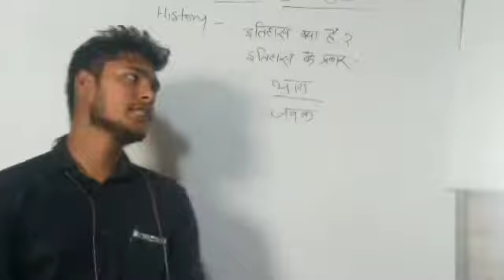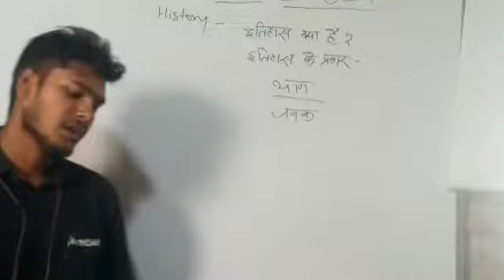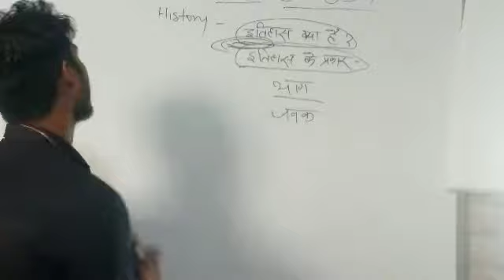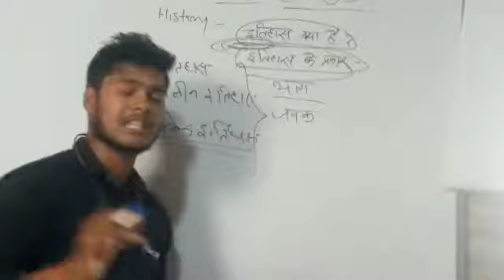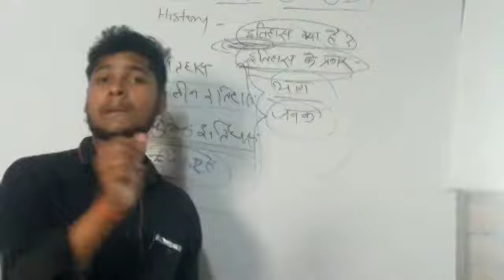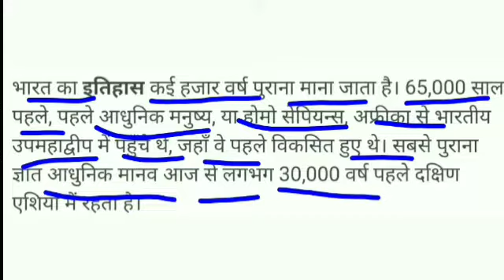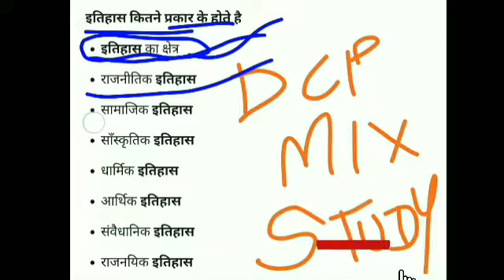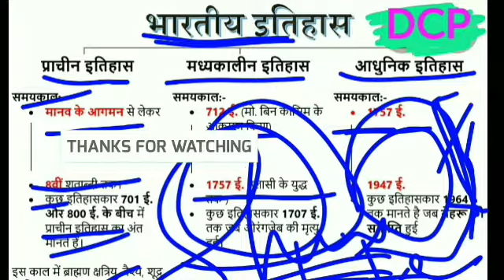इतिहास क्या है? मजे के साथ पढ़ेvideo हिस्ट्री history @HISTORY @history#इतिहास#historygk 🙏🌹👍📚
all the events of the past

अतीत की घटनाएँ, इतिहास

an important moment in history

2.

the series of events or facts that is connected with somebody/something

किसी व्‍यक्ति या वस्‍तु से संबद्घ घटनाएँ या तथ्‍य; इतिहास

He has a history of violence.

Definition of history by historians
Example of history
Meaning of history and its importance

History subject
प्राचीन इतिहास

history क्या है
इतिहास का स्वरूप
धार्मिक इतिहास
भारत का इतिहास भाग 1

b.a. history question papers with answers
b ed history question papers
b.a history question papers 2018
b.a history question papers 2017
b.a history question papers
b arch history questions
b.a. history question paper 2021
history questions class 10
history questions class 9
history questions class 12
history questions class 7
history questions class 11
history questions class 6
history questions class 8
history questions class 10 mcq
difficult history questions
history question describe
history document question 2021
question history definition
history ka question dikhaiye
history ka question dijiye
history of questioned document
group d history question
railway group d history questions in hindi
what is a history question
history questions everyone should know
history questions easy
history questions elementary
history question english
history questions europe
history questions examples
history questions esl
history explain question
history questions for 8th graders
history questions for 4th graders
history questions for 6th graders
history questions for adults
history question games
history question generator
history questions gk
history questions grade 12
history questions gcse
history questions germany
history questions grade 5
history questions grade 10
g.k history question in hindi
g.k history question
p.g.t.history question paper in hindi
good questions for history
history ask questions get answers
greatest history questions
good questions to ask about history
history questions hard
history questions high school
history questions hindi
history question hs
history question hs 2020
history question hs 2022
history honours question paper 2019
history honours question paper 2018
h.s history question paper 2020
h.s history question paper 2015 pdf
h.s history question paper 2017 pdf
h.s history question paper 2018 pdf
h.s history question paper 2019
h.s history question paper 2018
history ia questions
history of questions
history questions in hindi
history questions in upsc prelims 2021
history question in marathi
history question in bengali
history questions in upsc prelims 2020
history question in madhyamik 2022
history questions in english
history questions in upsc mains
history questions job
history jeopardy question
history judgement question
history question for jss1
history past question jamb
jharkhand history question
jpsc history question
jac history question paper 2020
j&k history questions
j&k latest info history questions
what was the first jeopardy question
what was yesterday's jeopardy question
jam 2015 question paper answer key
what was the first final jeopardy question
james wiseman history
history ke question
history ka question
history ke question answer
history ka question answer
history ka question paper
history ka question objective
history ka question answer 12th ka
history kannada question answer
history gk questions in hindi
history k question
k sadashiva